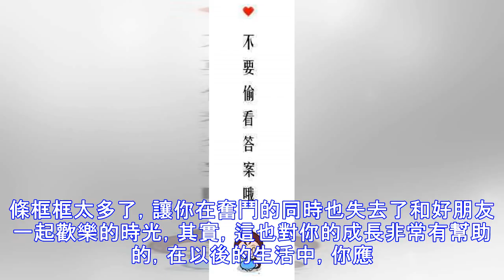心理測試：假如1天沒有吃飯，最想吃哪一樣？測你什麼時候最幸福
親愛的讀者，你好！很高興你能讀到小九的這篇文章，想知道自己什麼時候最幸福嗎？那就和小九一起做個心理測試吧！假如1天沒吃飯，你最想吃哪一樣呢？ A B C D 答案解析 選擇A： 你是一個愛憎分明的人，喜歡就是喜歡，討厭就是討厭，有什麼想法就表現在臉上，不喜歡當面一套背後一套。你內心非常善良，有時候會因為過度的同情心犯下錯誤。 當你遇到愛情的時候，你會容易沉浸在愛情中，一不小心便容易迷失自己。所以，你必須認真把握自己的感情，當你遇到對的那個人，便是你最幸福的時刻，那個人可以愛你疼你，和他在一起，你一定會很幸福。 選擇B： 你是一個很有韌勁的人，會為了自己的目標方向不斷努力，即使中間的過程中有困難...